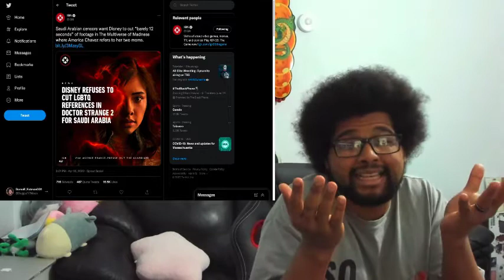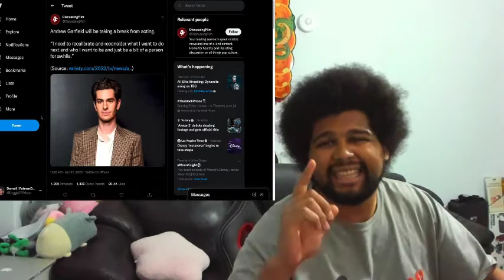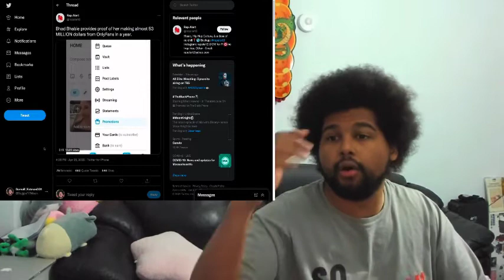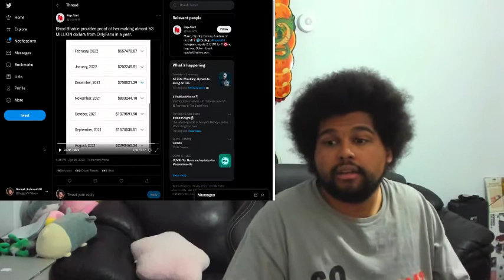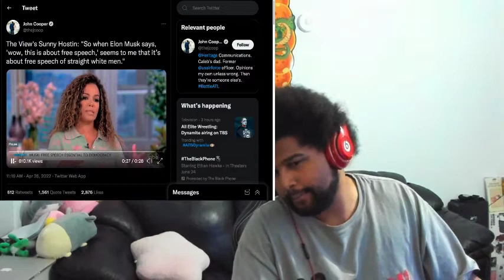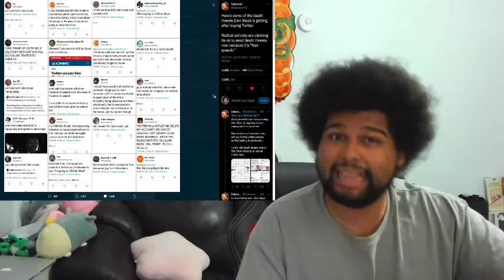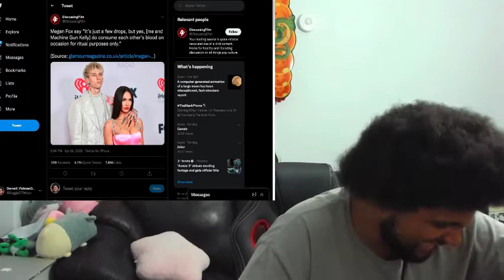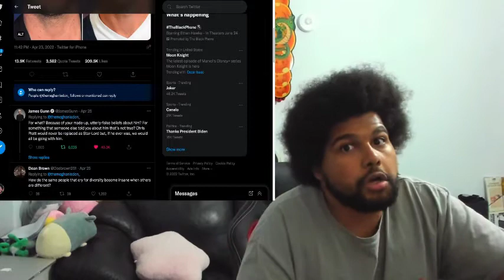Andrew Garfield Stop's Acting Barbie Movie Coming in 2023 | S.N.U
Andrew Garfield Is Taking a Break From Acting After ‘Under the Banner of Heaven’ to ‘Just Be a Bit Ordinary for a While’

'Fictosexual’ man married hologram bride, but now struggles to bond with her

Sony movie's coming.. soon?

The View's Sunny Hostin  Elon Musk want's white people back in power?

death threats Elon Musk is getting after buying Twitter.

If you're joining my channel I talk about movies I will review video games talk about video games break down trailer is react to trailers big poetry and sometimes make music and Beats play awesome video games or at talk about us video games.

Welcome to my channel my name is fat man did you want I'm happy to have you part of the hungry family so if you're willing to watch him or you smile and laugh and feel weird I'm your guy make sure you click subscribe like share and show your love.

If you like the Music i created it. if not music my bad